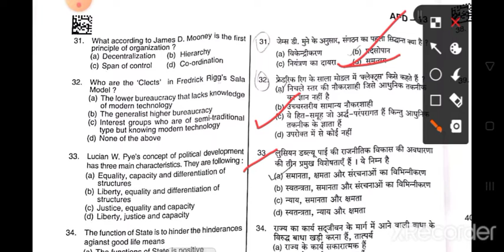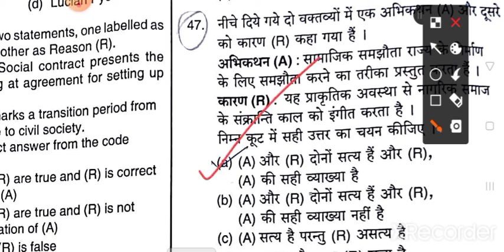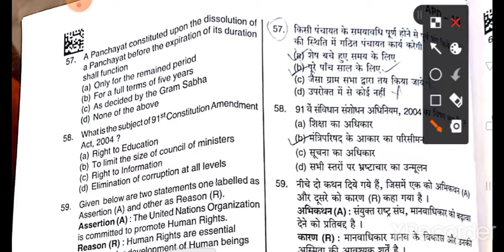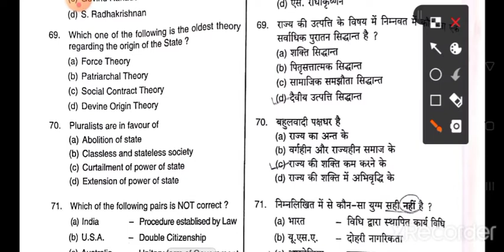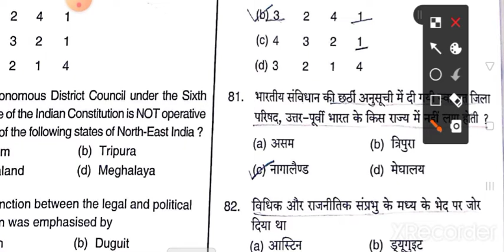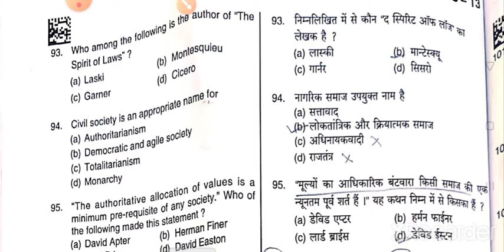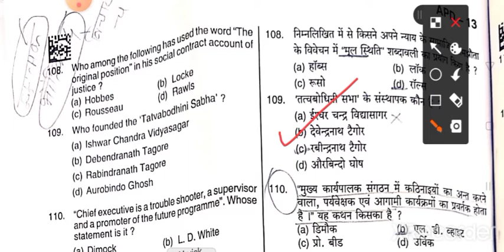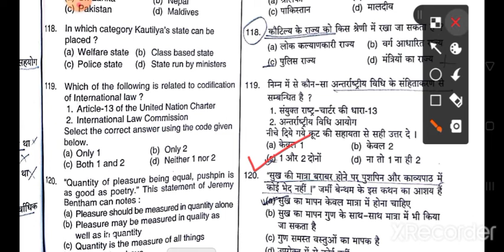UP Assistant Professor (GDC) Recruitment 2020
UP GDC Exam2020 Answer Key 2022

official Answer Key 2022

Political Science/Civics

Booklet Series d-D